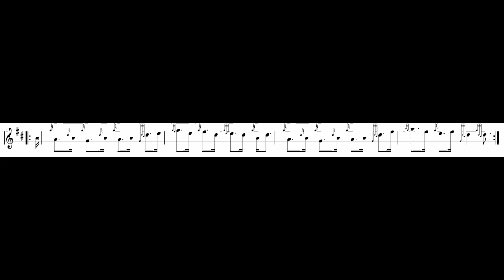Marquis of Huntlys Highland Fling Part 4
Marquis of Huntly's Highland Fling Part 4 @ 90 bpm